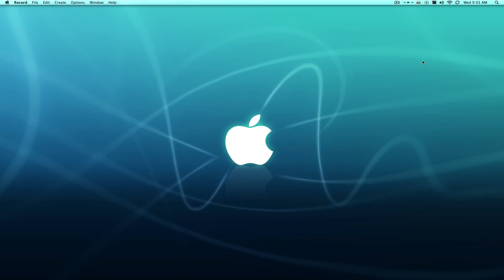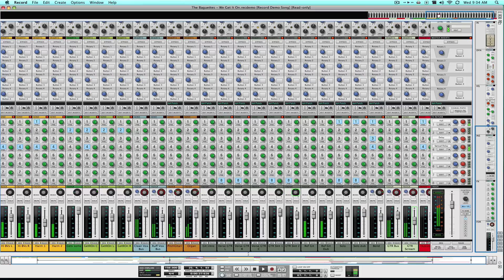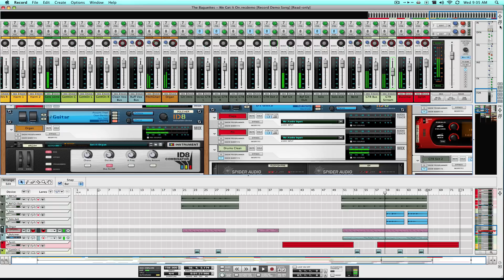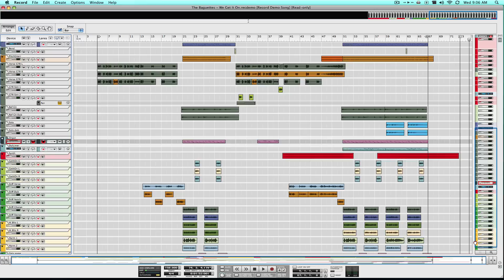Propellerhead's Record - Quick Look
**GASP** Is that Record?!?!! Why yes it is. I'm currently Beta testing Record, and just wanted to show you all a quick look at it, with everything laid out and things of that sort. You hear one of the demo songs that came with it. And if you've seen any of the promo videos then you already have heard this song a little bit. So take a look at it, tell me what you think about its layout. Any questions?? Let me know, just know that I haven't had a whole lot of time to take a look in this program so I still don't know how it totally works. also DON'T FORGET TO SUBSCRIBE TO THE PAGE!! I have all types of videos and the tutorials are gona keep comin. Thanks again guys!!